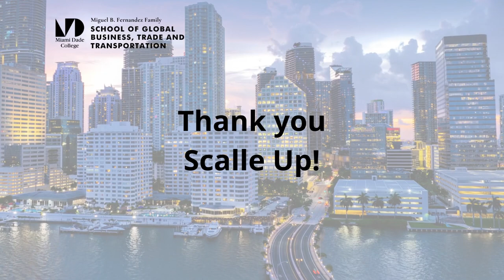MDC's BIT Center Hosted the Webinar Legal Pitfalls Tech Businesses on June 7th, 2023.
Students, faculty, and our Miami Community joined to meet and learn from our guest speaker in person, Alberto Mújica | Partner at Scalle Up, Protect, where we had the opportunity to learn the right entity and IP protection, differences between Trademarks, Copyrights, and Parten in Business.